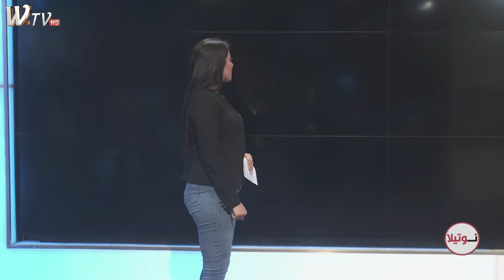برنامج نوتيلا مع ضيف الحلقه الفنان زياد الهلالي 2019 2 21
قناة w.tv الفضائية